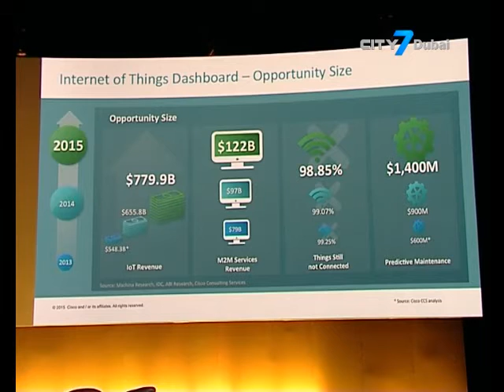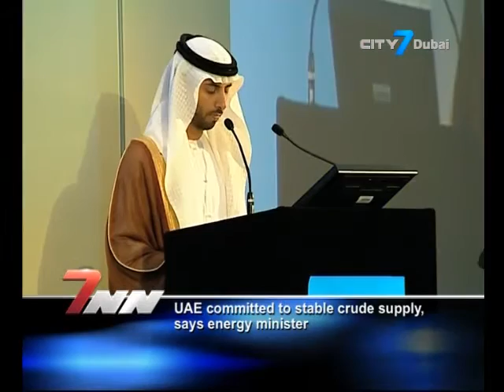City7 TV - 7 National News - 06 December 2015 - UAE Business News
7 National News is an English newscast giving indispensable information to its viewers.
In this bulletin:
Masdar encourages governments to join The Global Clean Water Desalination Alliance – H20 minus CO2
Stakeholders from 17 countries including the UK, USA, the Netherlands and France have pledged support to the Alliance
3rd edition of the Internet of Things World Forum opens in Dubai
Emirates signs MoU with Germany’s Federal Police
UAE committed to stable crude supply, says energy minister